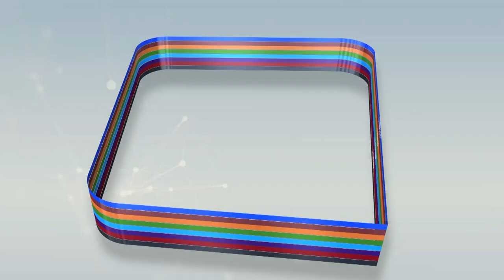Le Président Maky SALL à Touba ce lundi 5 juin vers 22h